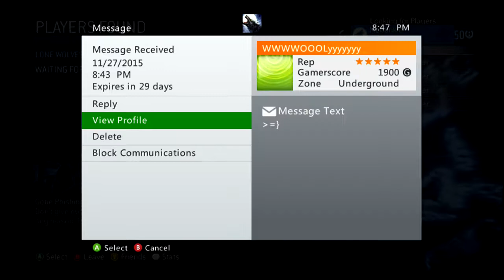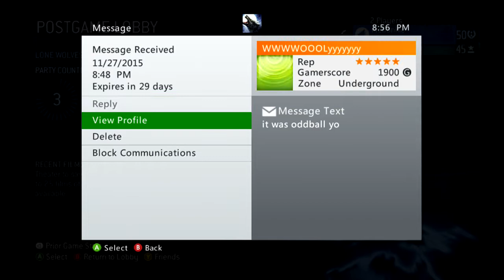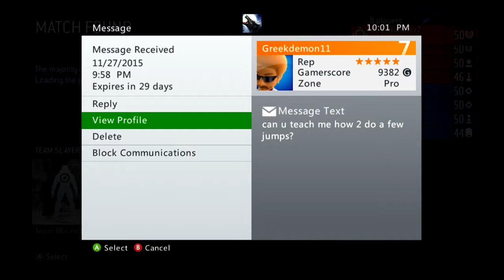Halo 3 360 50 High Gameplay Miller Lite 1 - 1 / 3